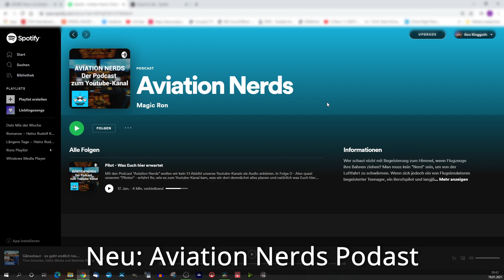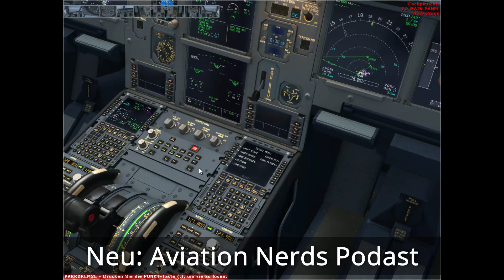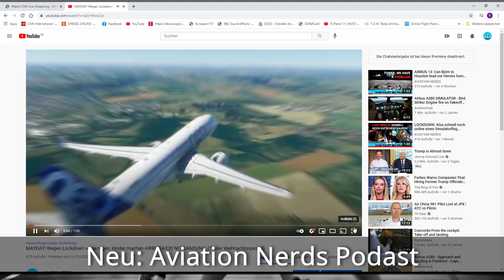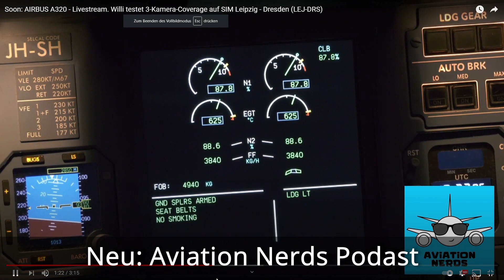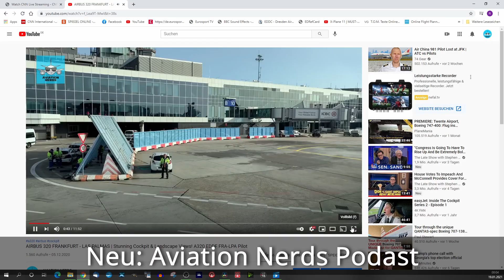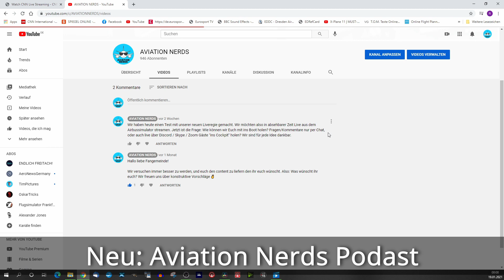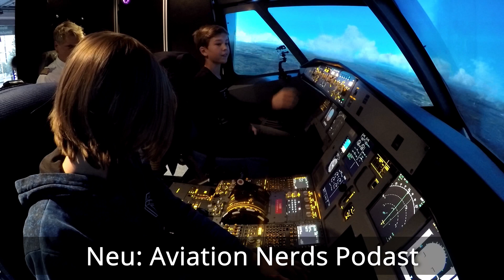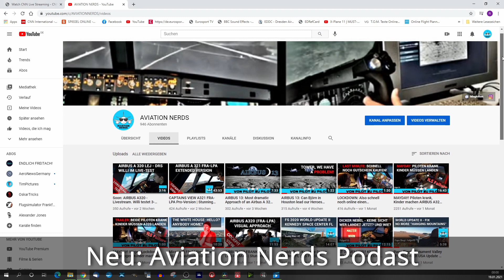NEU: AVIATION NERDS Podcast - Wie alles begann - Was Euch erwartet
Manchmal geht es wirklich schnell: Björn, wollen wir 'nen Podcast machen? Ron hatte dienstlich ohnehin mit dem Thema zu tun. Und da Björn, wenn es um Medien geht, das Wort "Nein" nicht aussprechen kann, war die Idee geboren. Was Euch genau erwartet, hört Ihr in Episode 1. Noch ohne Björn. Aber die ersten Folgen sollen noch im Januar on air gehen. Und auch hier freuen wir uns über Eure Vorschläge, Ideen, Fragen oder Unterstützung.

weitere Anbieter folgen